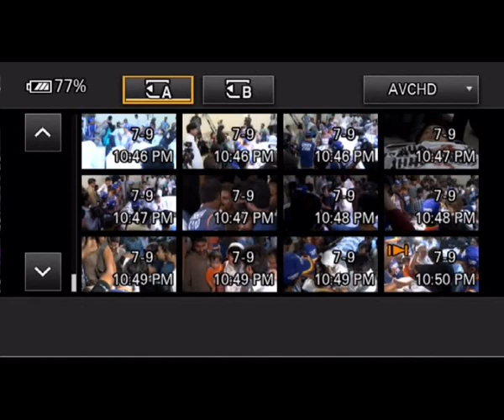BOL TV Anchor Mureed Abbas Killed On Money Dispute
Anchor Mureed Abbas Killed On Money Dispute in Karachi

My Channel keeps you fully updated of the latest and major happenings in Pakistan and around the World in the form of Live and Recorded footage of weather, accidents,tourism, politics sports, science and technology and auto industry updates